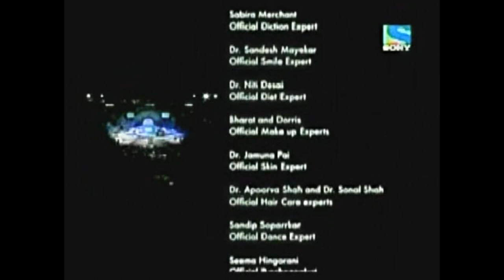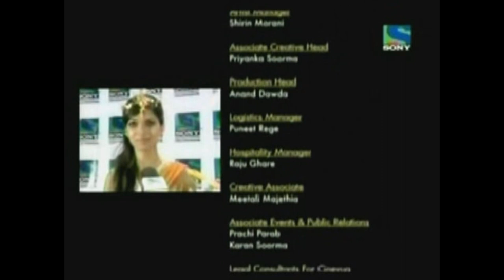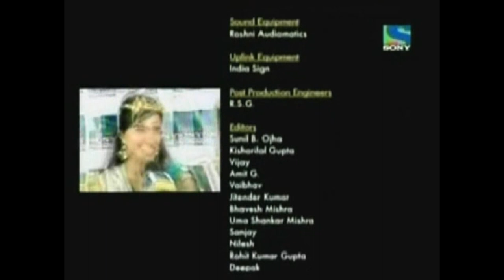FEMINA MISS INDIA 2008